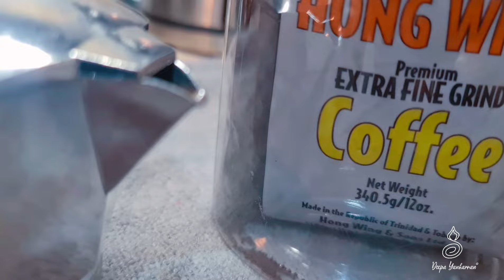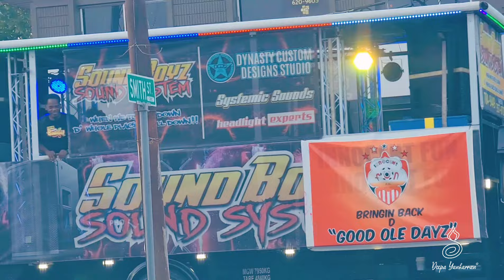My Carnival Monday and Tuesday || Hairstylist life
Hay everyone,  here's a bit of what Carnival Monday and Tuesday was Like for me...
work work work.. started at 1am both days.

Here's the link to my Moka pot